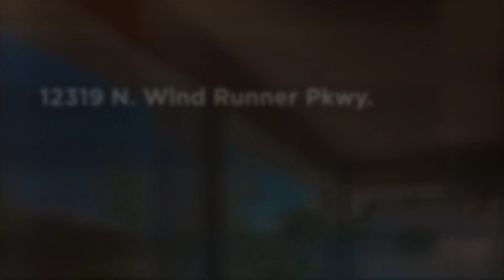Home for sale at: 12319 N. Wind Runner Pkwy., Marana, AZ 85658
To learn more about this home for sale at 12319 N. Wind Runner Pkwy, Marana, AZ 85658 contact Helen Curtis, REALTOR®, Omni Homes International